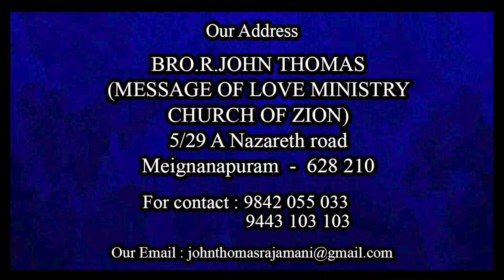🔴Live | Sunday Service | Church of zion | Pas.J.Jude King | Meignanapuram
Children of the most beloved God in Christ,

 If you would like to offer a heartfelt tribute to the our message of love ministry,

 Bank numbers you should send: -

TMB A / C NO
23892

IFSC CODE-TMBL
OOOOO22

MEGNANAPURAM

R.JOHN THOMAS
AXIS BANK

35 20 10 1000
130 40

IFSC UTI B
OOOO352

TUTICORIN

கிறிஸ்துவுக்குள் மிகவும் அன்பான தேவனுடைய பிள்ளைகளே,

 நம்முடைய அன்பின் செய்தி ஊழியத்திற்கு நீங்கள் மனபூர்வமாய் காணிக்கை அனுப்ப விரும்பினால்,

 நீங்கள் அனுப்ப வேண்டிய வங்கி எண்கள் :-

23892

IFSC CODE-TMBL
OOOOO22

MEGNANAPURAM

R.JOHN THOMAS
AXIS BANK

A/C NO
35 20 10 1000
130 40

IFSC UTI B
OOOO352

TUTICORIN

GOOGLE PAY வழியாக பணம் அனுப்புவது

காணிக்கை அனுப்பும் சகோதர சகோதரிகள்

 உங்கள் ஜெபக்குறிப்புகள் மற்றும் விலாசத்தினை

எங்களுக்கு தெரியப்படுத்த வேண்டிய

Sending money via GOOGLE PAY

Brothers and sisters sending gifts

 Your prayers and addresses

Need to let us know

SHARE TO MORE PEOPLES

BRO.R.JOHNTHOMAS
5/29A NAZARETH ROAD
MEIGNANAPURAM - 628 210

BRO.R.JOHN THOMAS
JOHN THOMAS